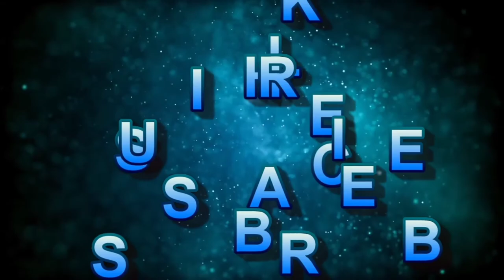बारिश के समय क्यो गरजते हैं बादल और क्यो चमकती है बिजली? ! Why does lighting and thunderings happen.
friends if you don't know the scientific reasons behind this question please watch this video without Skipp, in this video we cleared। you all dough related to lighting and thunderings.

why lighting and thunderings occurred in sky,why lighting and thunderings occurred in sky in Hindi, what causes thunder in Hindi,what causes lighting in Hindi, thunderstorm , lighting,